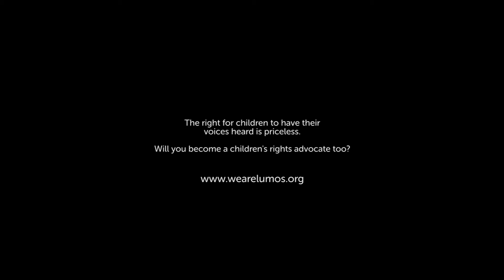MEP candidate Maria Spirova responds to Youth Advocate Ivaylo about the future of institutions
At Lumos, self-advocates have their own messages and questions for candidates in the 2019 European Elections to help ensure the future they want for themselves and other young people.

We are inviting 2019 MEP candidates to listen to these messages and send us their own videos in response to the questions raised.